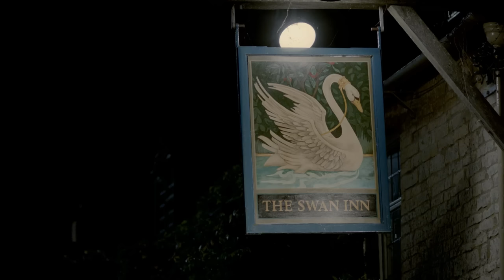Sybil: A Rebellious Spirit | Downton Abbey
Sybil is one of our favourites, and for good reason - her fiery, rebellious spirit and strength in her beliefs is inspiring to say the least!

 The costume drama series, Downton Abbey, written and created by Oscar-winning writer Julian Fellowes, stars Academy Award-winner Maggie Smith as a Dowager Countess of an Edwardian English country house in 1912. The series portrays the lives of the Crawley family and the servants who work for them, in a time before the last vestige of a century’s old tradition were stripped away by World War and the modern age. The all-star cast also includes Hugh Bonneville and Elizabeth McGovern.